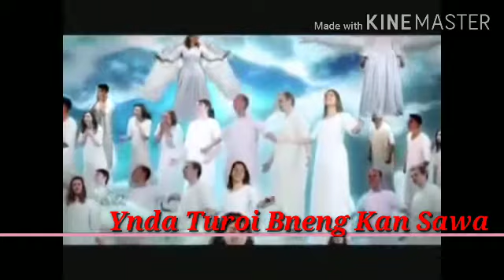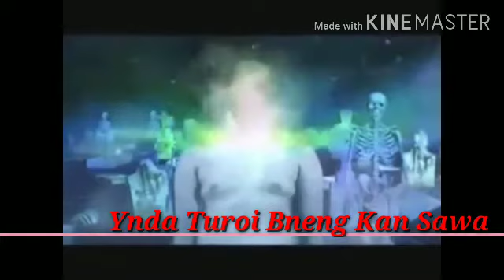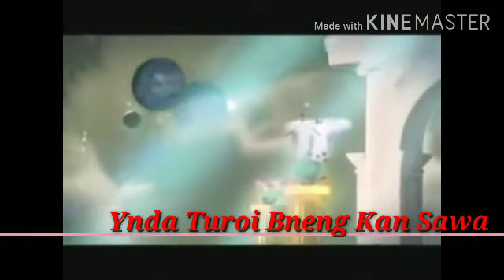Ynda Turoi Bneng Kan Sawa. Khasi Gospel Song, Official Channel. old song Lyric........